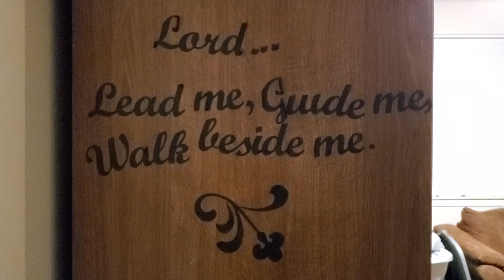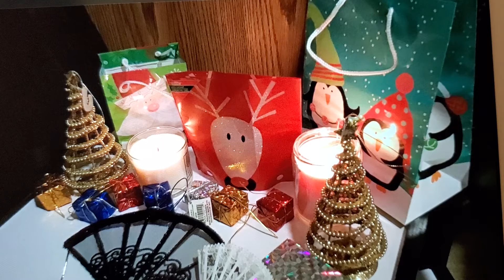vlogmas/ decorated Christmas tree